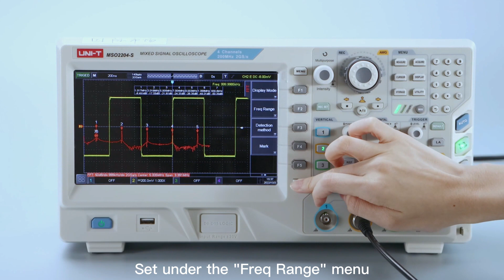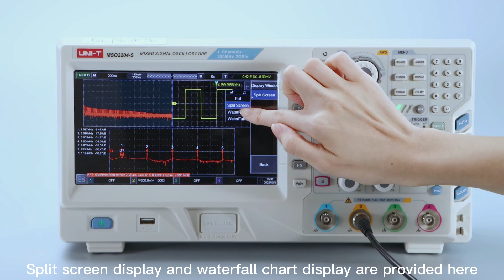UNI-T MSO2000 Series Digital Phosphor Oscilloscope | FFT Spectrum Function Introduction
This video introduces the FFT spectrum function of the UNI-T MSO2000 Series Digital Phosphor Oscilloscopes.